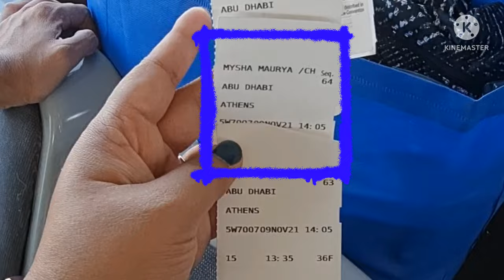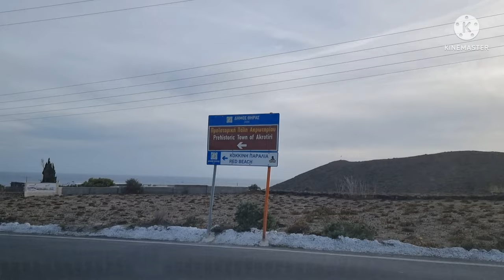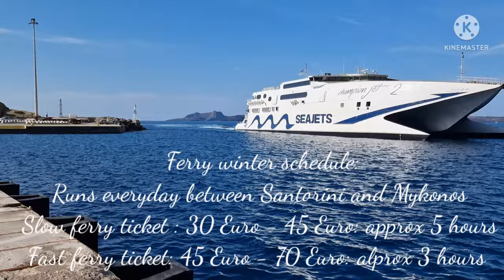Travel with Kids to Greece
Travel with Kids to Greece l Santorini l Mykonos l Athens l Meteora l Delphi l Nafpaktos